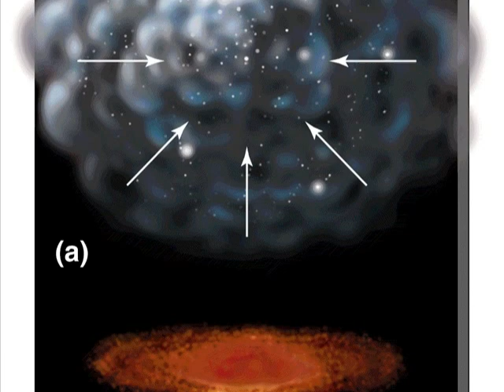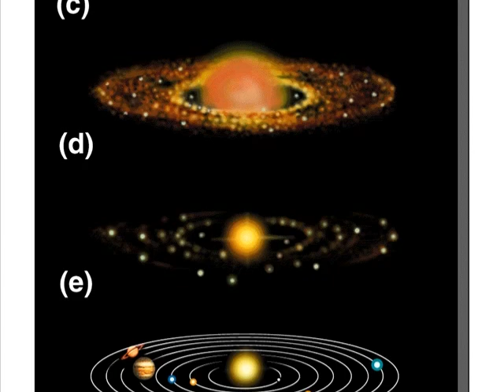Solar Nebula Theory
Me and my friends created this for science. If you need to see it you could learn.